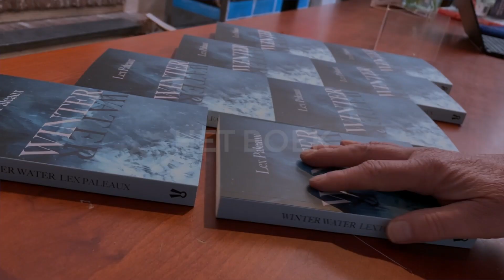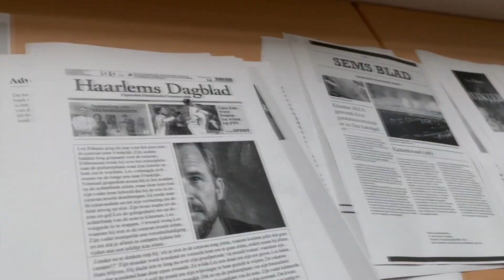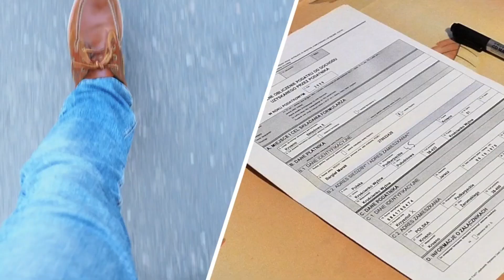Winterwater - Leesopdracht Nederlands - Kennemer Lyceum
Lezen 2.0!